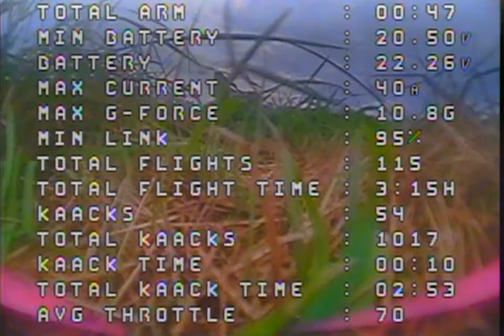1000 Total KAACKS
Last practise session for DCS Diepholz.

Gates: Gemfan Drone Racing Gate 5x5
Flags: RCTech Beach Flag Fahne für Racetrack

Setup:
Five33 Switchback Pro Lite
T-Motor F60 IV 1750kv
Foxeer 45a ESC
Foxeer F7 FC
TBS Unify Pro32 Nano
Happymodel ELRS EP2
Gemfan Hurricane 51466 V2 Props
OVONIC 1300mah 6s 120C

Eachine/Radiomaster TX16S + Happymodel ELRS
Skyzone SKY04X V2 (with Rapidfire)